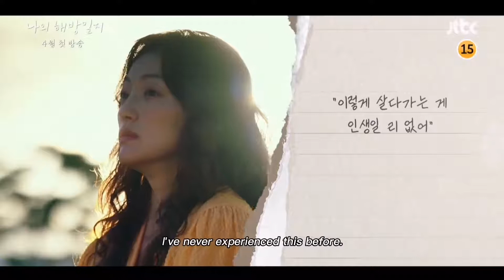My Liberation Diary (2022) Official Trailer | Kim Ji Won, Lee Min Ki, Lee El, Son Suk Ku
My Liberation Diary tells the story of three siblings (Lee Min-ki, Kim Ji-won, and Lee El) and a secretive stranger (Son Seok-koo) who want to escape from their dead-end life.